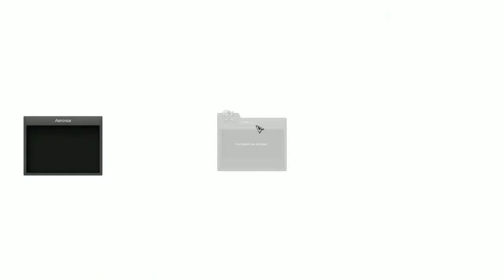[decouverte] AURA KINGDOM ! "un excellent mmorpg manga free to play" (gameplay fr)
découverte du grand frère de twin saga ! un autre très bon mmorpg manga !